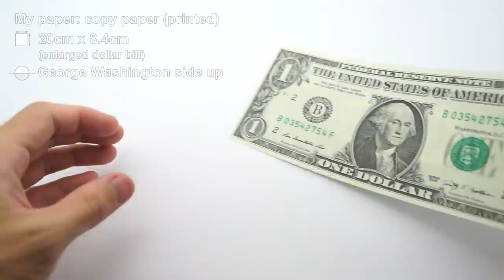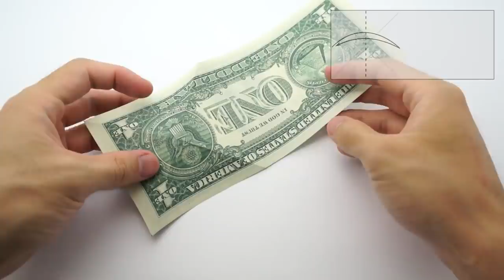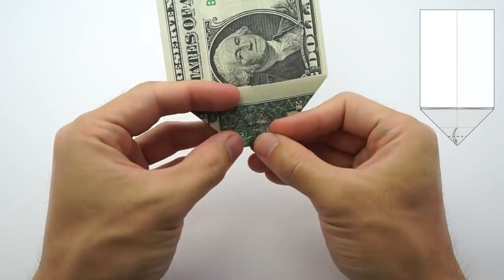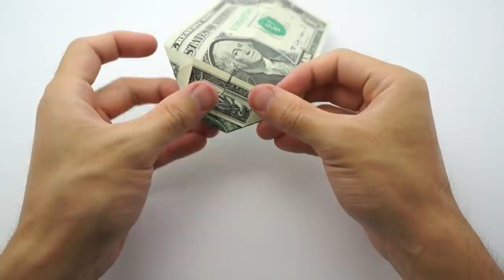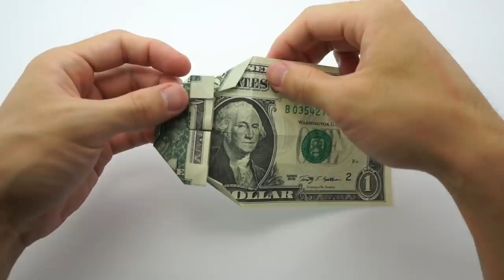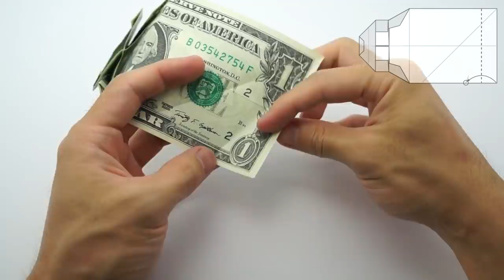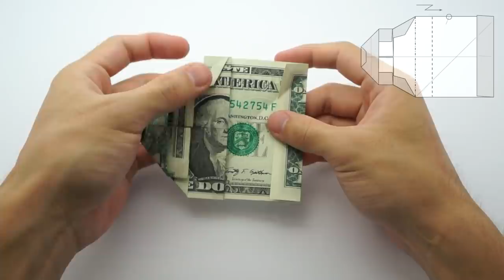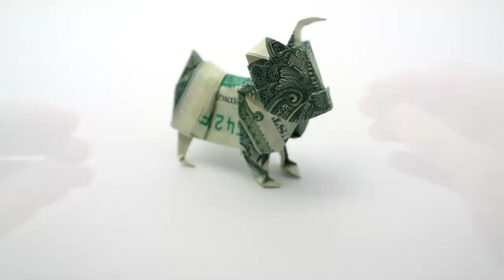Origami Dollar Bulldog (Janessa Munt)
Dollar Bulldog designed by Janessa Munt

My paper:
Copy paper (printed)
20cm x 8.4cm